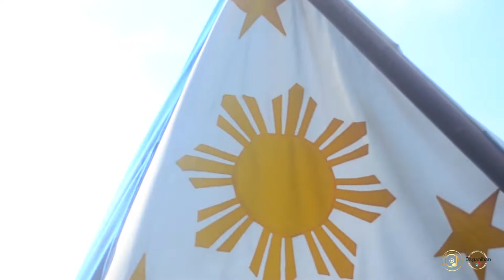Philippine National Anthem (ISA Learner's Cover)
ISA Circle of Musicians and ISA Teatro Baganihan